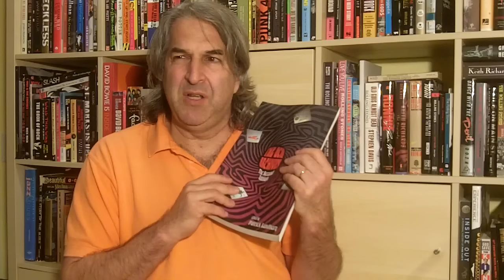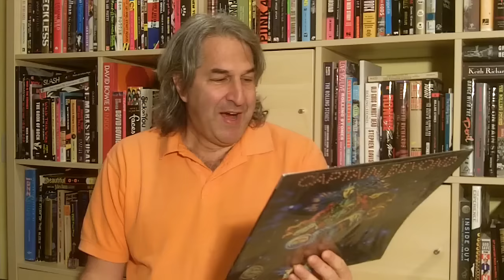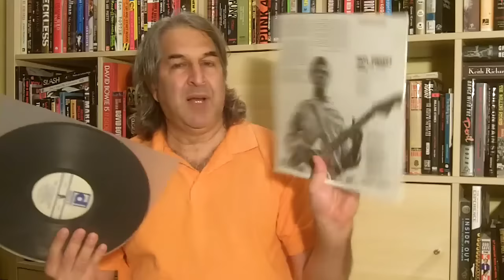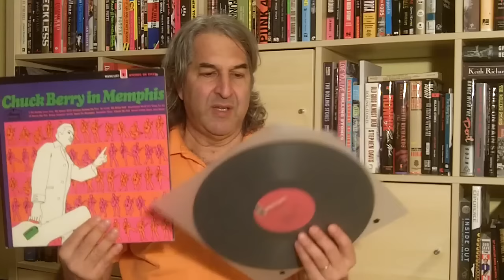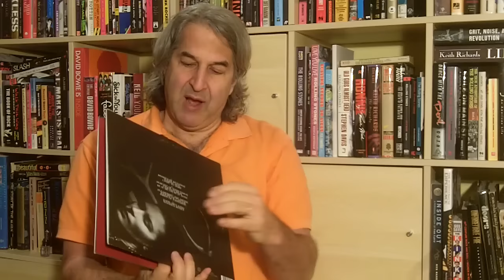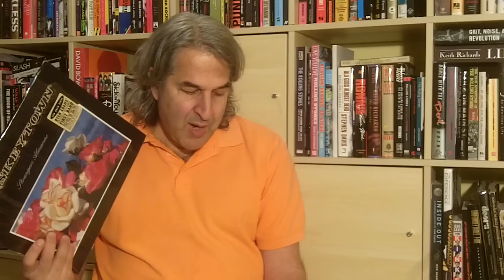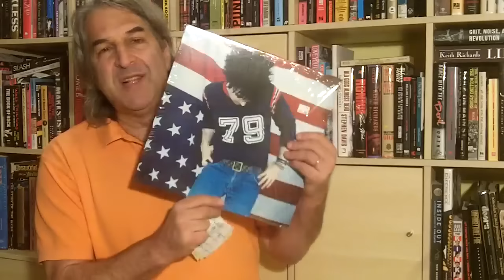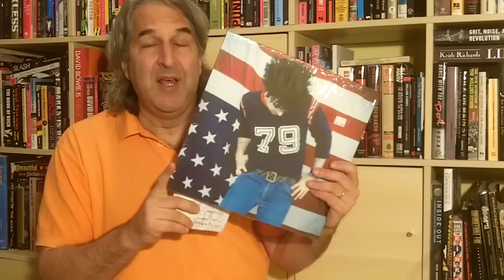#104 Two Vinyl Buys and VCLT